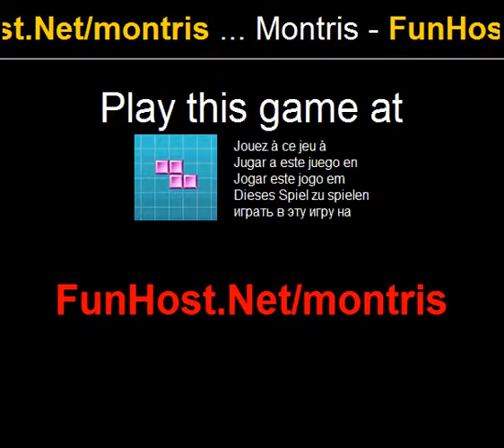Montris - o jogo de vídeo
Joga este jogo no Seu clássico de arcade favorito está de volta à vida e está esperando por seu desafio! No jogo de Montris, seu objetivo é rodar os grupos de blocos para que eles preencher as linhas na área de jogo e ser destruídos. Quando o jogo começa, um grupo de blocos vai descer da parte superior da área de jogo, e o próximo grupo será exibido no canto superior esquerdo da área de jogo para sua referência. Você pode pressionar as teclas de seta esquerda e direita do seu teclado para mover que o grupo de blocos, a tecla de seta para cima ou X-chave para girar o bloco no sentido horário, a tecla Z para rotação no sentido anti-horário e a seta para baixo para soltar o bloco. Quando os grupos de blocos preencher uma linha completa, eles serão removidos da área de jogo. Cada nível tem um número específico de linhas a serem preenchidas, como mostrado à direita da tela. Você precisa cumprir o requisito para poder prosseguir. Se os blocos de empilham e chegam ao topo da área de jogo, o jogo termina. Carregue em cascatas eletrizantes para excitação ilimitada! (Ação, quebra-cabeças)